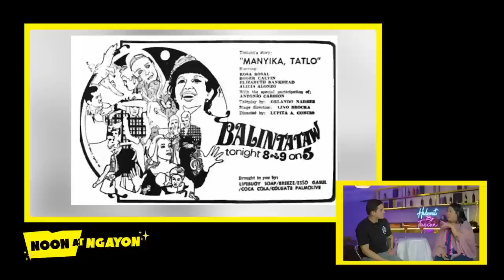Suzette Doctolero, kailan nagsimula magsulat? | Just In Ep. 8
Paolo Contis gets up close and personal with GMA Headwriter and Creative Consultant Ms. Suzette Doctolero in this episode of 'Just In' that'll sure make you laugh out loud!

 Special thanks also to Hideout by Fusion.